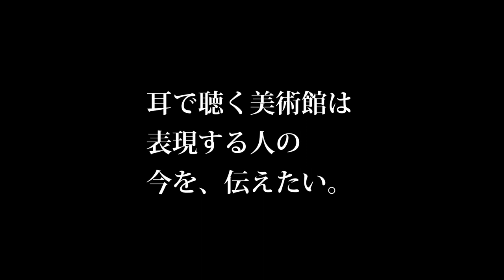【若手アーティスト紹介】松田直樹/YOUNG JAPANESE ARTISTS /耳で聴く美術館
【YOUNG JAPANESE ARTISTS】は自分の作品の認知を広げたい作家を支援するプロジェクトです。
皆様のいいね！が作家のサポートになります。

松田 直樹
Naoki Matsuda

アーティストの方で自分のことをもっと知ってもらいたいという方は、耳で聴く美術館のInstagramへメッセージをください。